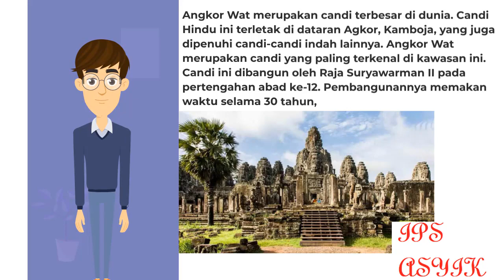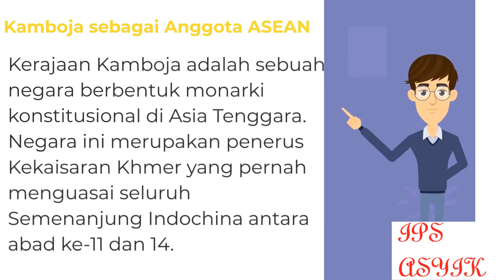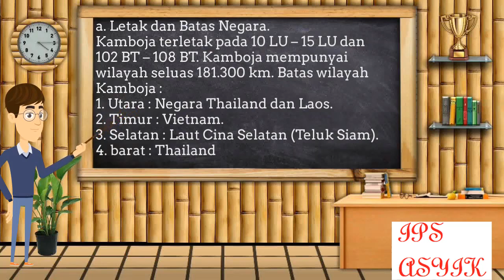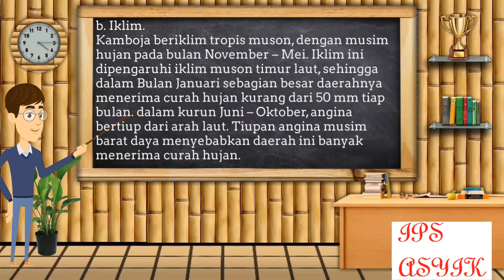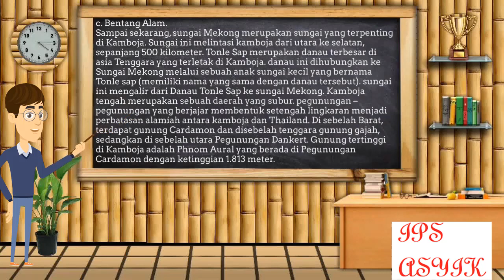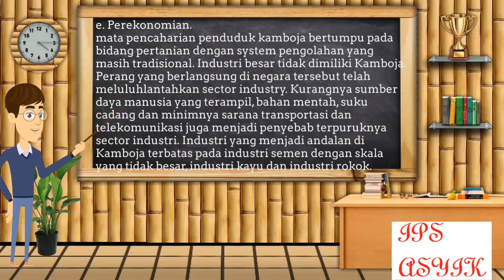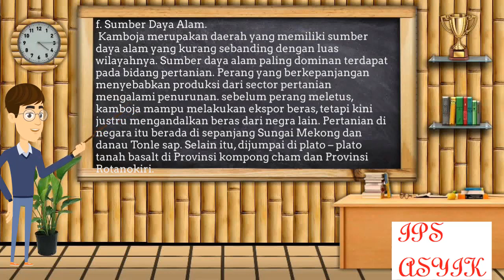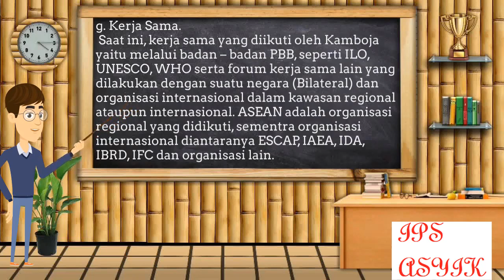Kamboja sebagai Anggota ASEAN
Kamboja mempunyai area seluas 181.035 km2. Berbatasan dengan Thailand di barat dan utara, Laos di timurlaut dan Vietnam di timur dan tenggara. Kenampakan geografis yang menarik di Kamboja ialah adanya dataran lacustrine yang terbentuk akibat banjir di Tonle Sap. Gunung tertinggi di Kamboja adalah Gunung Phnom Aoral yang berketinggian sekitar 1.813 mdpl.